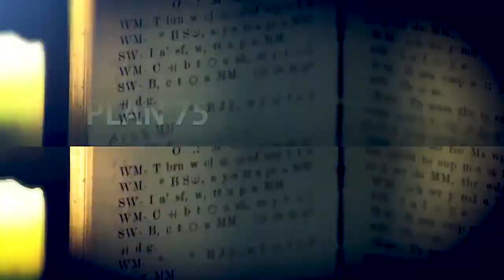الخطة7️⃣5️⃣والأيادى الخفية 🖐 لتعميم المثلية الجنسية ... هنا فى وقفه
الخطة 7️⃣5️⃣ والايادى الخفية 🖐

العنوان : 2 شارع البطل احمد عبد العزيز المهندسين الجيزة مصر